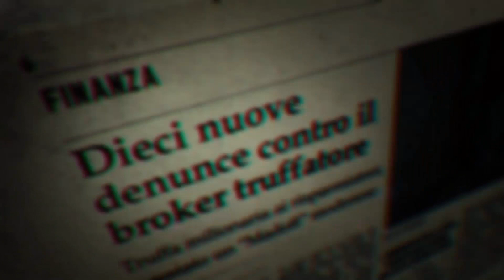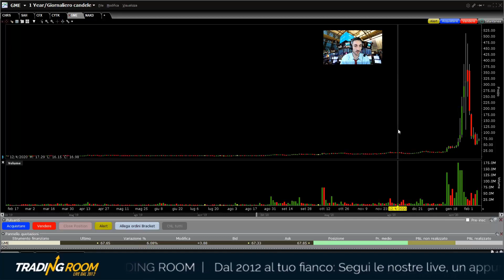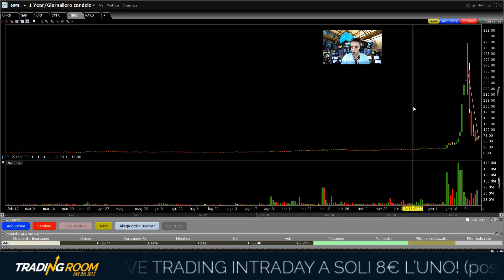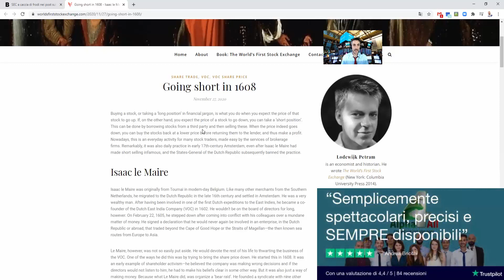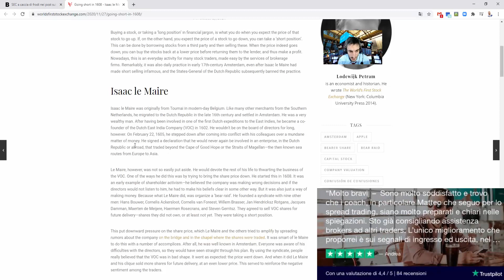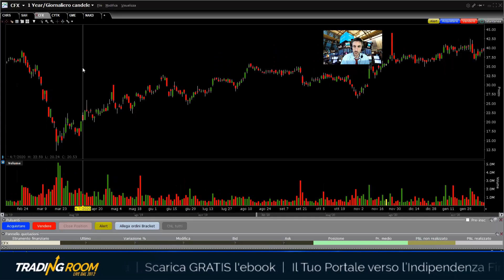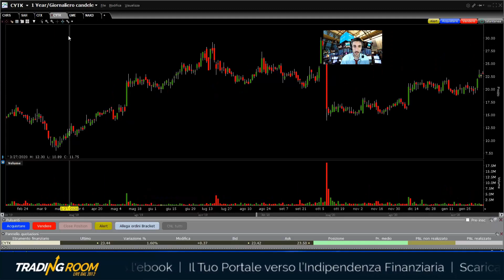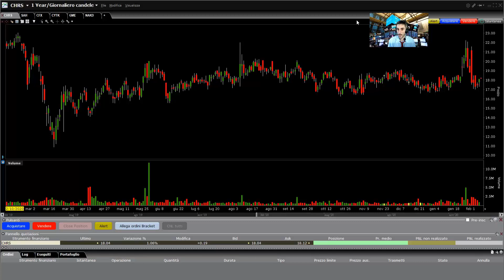NUOVI SHORT SQUEEZE IN ARRIVO: ecco le prossime GameStop del 2021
CLICCA SUL LINK PER ISCRIVERTI E PER ACCEDERE AI NUOVI CONTENUTI Dopo lo short di squeeze di GameStop, da parte della community di Reddit WallStreetBets, quali saranno le prossime azioni a subire la stessa sorte? In questa analisi, vediamo assieme ai Top Trader Andrea Arnesano e Matteo Anelli quali saranno i nuovi short squeeze previsti nel corso dei prossimi mesi del 2021. Come trarne vantaggio per il tuo portafoglio di trading? La risposta e molto altro nel video!

APPROFONDIMENTI

📌 TRADING CLUB
Vuoi essere dei nostri e partecipare al Trading Club?